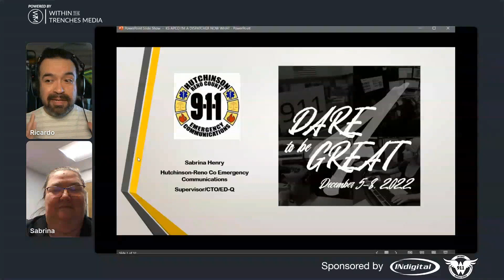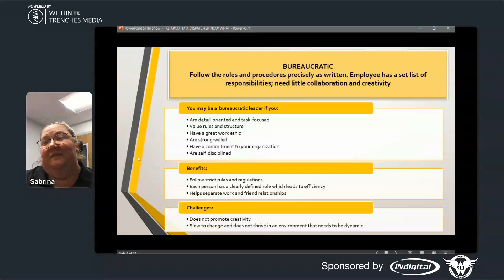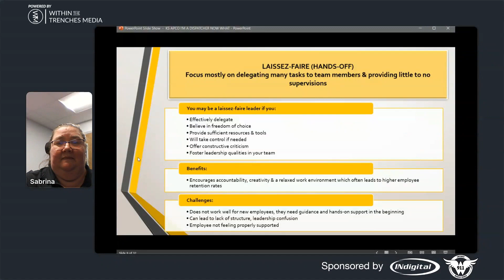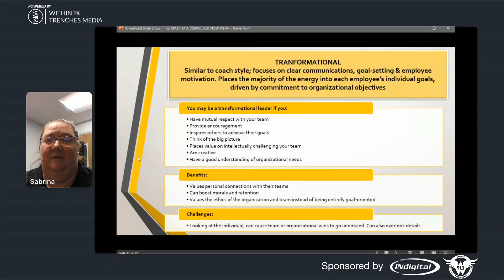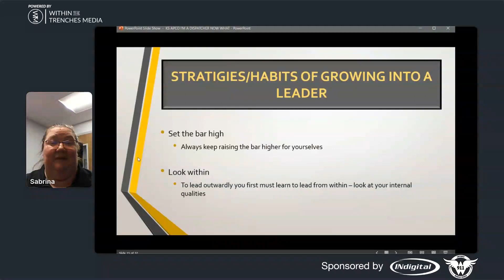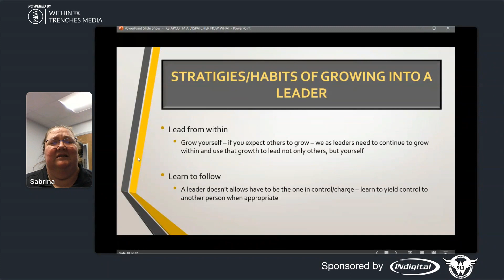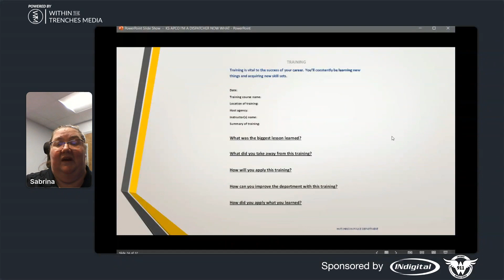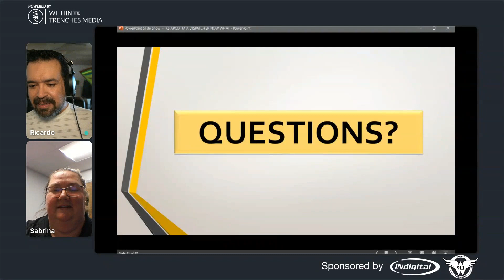I'm a Dispatcher... Now What?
Sabrina Henry, 911 Supervisor, Hutchinson-Reno County, KS presents - I'm a Dispatcher... Now What?

Session Description -
After becoming a dispatcher what is your next step? This presentation will look at the leadership role that all dispatchers can step into, and what can help dispatchers grow into the leadership role. We will define what leadership is and how leadership looks to different people. We will look at different strategies and habits to help with development of leadership skills. We will also look at different leadership styles and what one might be right for you. During the presentation we will also talk about different ways to document your growth with your departments.